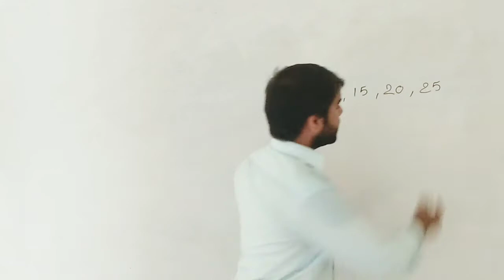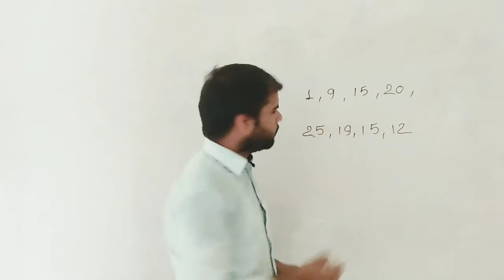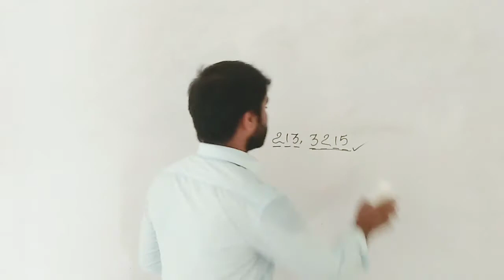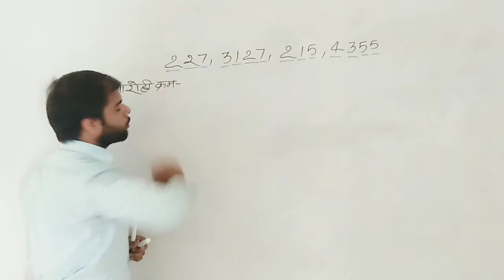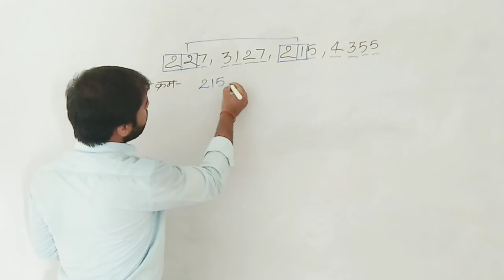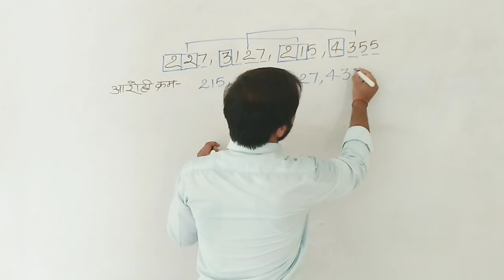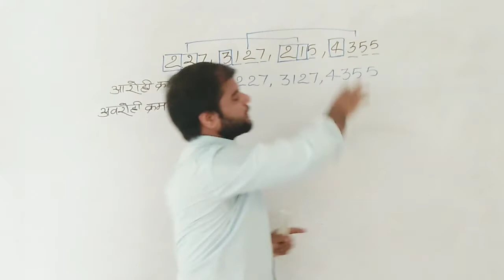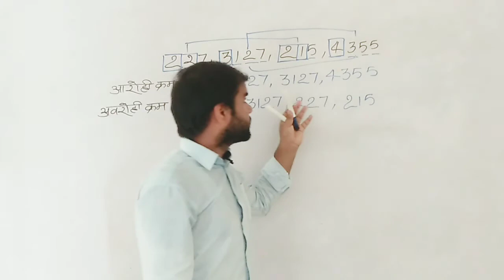class 6th math chapter 1 ascending order and descending order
हैलो बच्चों
कैसे हैं आप सभी। बच्चों इस वीडियो में मैंने आरोही और अवरोही क्रम के बारे में बताया है। आरोही क्रम का मतलब होता है कम से ज्यादा कि ओर और अवरोही क्रम का मतलब ज्यादा से कम की ओर होता है। तो बच्चों इस वीडियो को आप पूरा और ध्यान से देखिएगा जिससे कि आपको आरोही क्रम और अवरोही क्रम अच्छे से समझ में आए।

Hello bachcho how are you all in this video I teach about ascending and descending order.
For doubt clarification ;
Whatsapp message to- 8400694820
Type in the comment section below.

Our team is working in rural areas with all efficient approaches to take the students of the rural areas on the track of education. The kids of the rural areas who were unaware of education due to lack of money and an educational environment, now due to team Study Garh the kids are getting free education and also they have a dream.

Study Garh is basically khan academy for rural India, we want to provide rural kids best content from top teachers in a personalized way for FREE

Coming from the rural area we understand that the way rural area students learn is very different from their urban counterparts, rural area students don’t have access to good teachers, this acts as an obstacle for rural kids in understanding the concept and practicality of the subject, that play havoc on the children's ability to imagine, learn, think & feel leading to lack of interest in studies.

Internet is filling the boundaries for many but rural students still feel left out because all the good content is in English (even khan academy has lessons in English) that's why we are creating good content focused on rural students in their mother tongue thought by best educators so that we can develop an interest for learning among rural students.